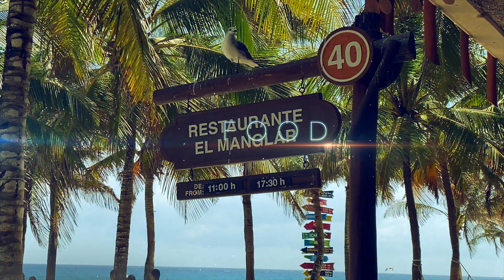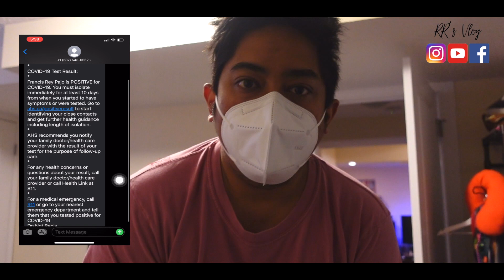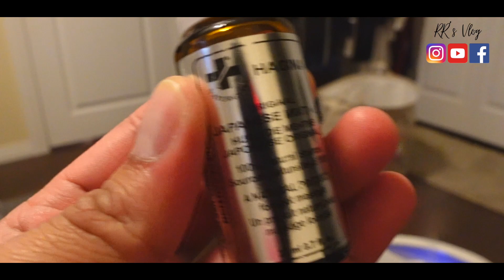I Tested POSITIVE for COVID 19 Virus | Day 1 of Isolation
infected to the virus.

1.

The Camera I used: Sony ZV-1, iPhone 11 Pro with DJI Osmo Mobile 2